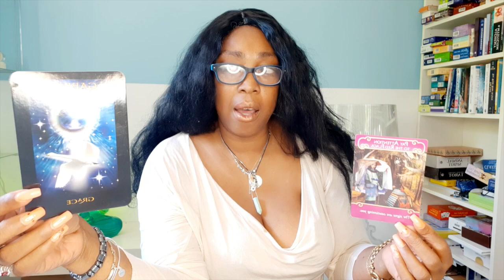SCORPIO Happiness ! No one can stop you💖 WEEK 23 🙏 WEEKLY READING JUNE 01 07💫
Kathye